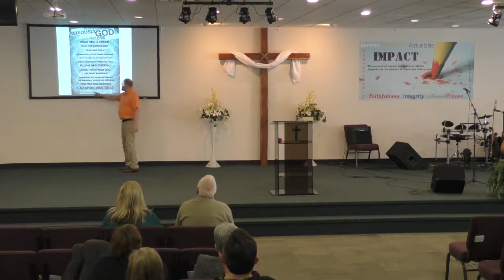Destiny FOF Service on 03 11 2018